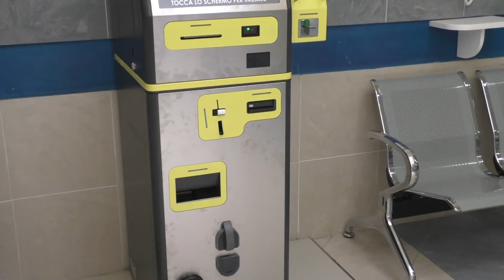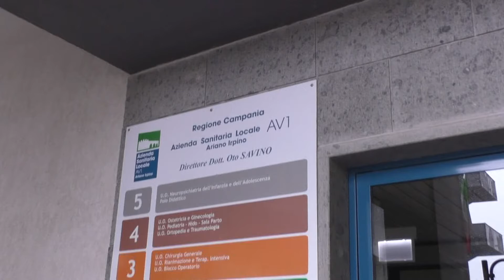IMG CUP OSPEDALE 2018